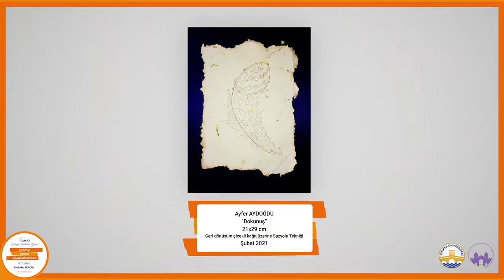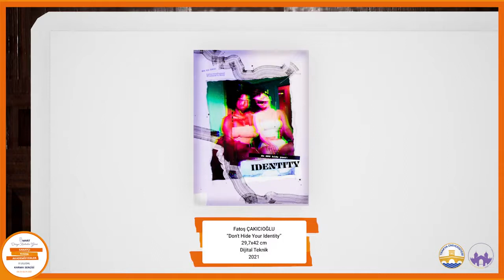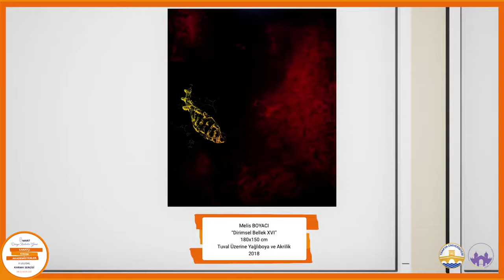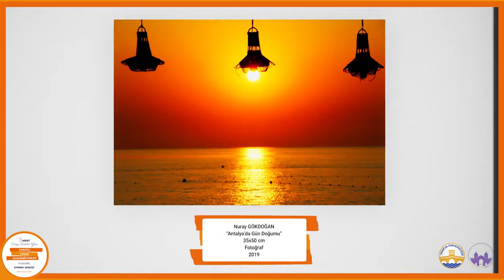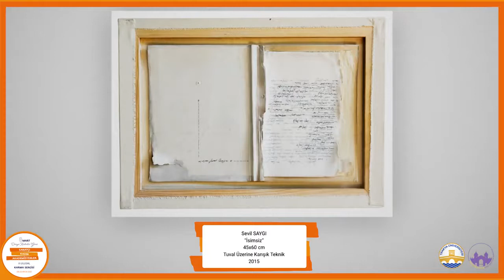8 Mart Dünya Kadınlar Günü "Sanatçı Kadın Akademisyenler" II. Ulusal Karma Sergi